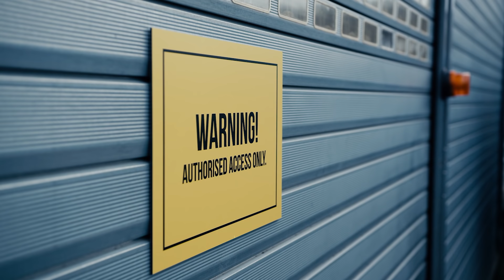BOSCHTESTCENTRE – Test ochrany proti prachu s GTC 600 C Professional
Aj na stavbe sa môžeš stretnúť s náročným prostredím plným výziev. Preto sme našu novú termokameru Bosch GTC 600 C Professional otestovali, aby sme sme sa uistili, že ťa pri každodennej práci nesklame. Dokonca ani hromada piesku a prachu z pneumatík motocrossovej motorky termokameru nepoškodila.

Meracia technika Bosch Professional je otestovaná a vyhlásená za odolnú.